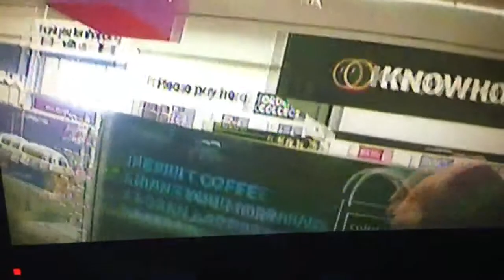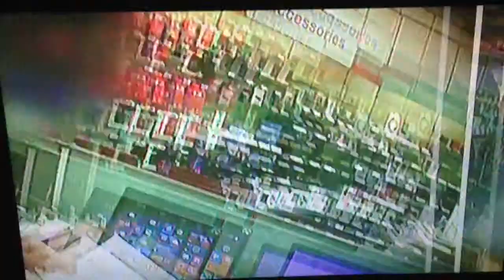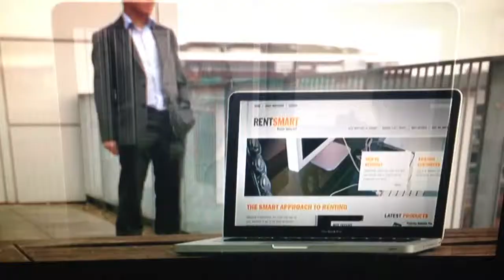Pc world infinity and Samsung cashback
Cashback used by pc world rentsmart leasing not fully disclosing everything or giving customer honest and accurate information